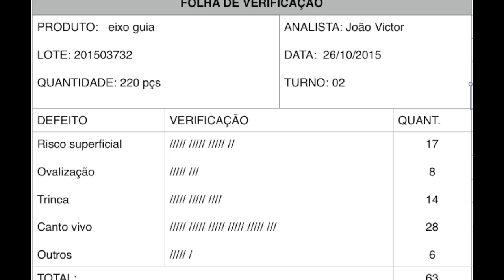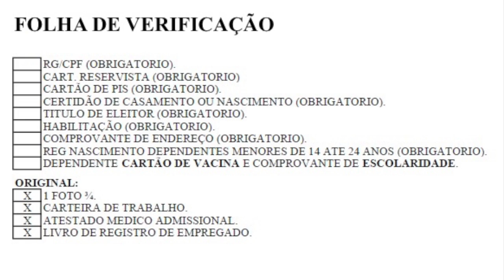O Que é Folha de Verificação? Lean Six Sigma Explicado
Folha Verificação / watch? v = 1tahWAZ_ByA